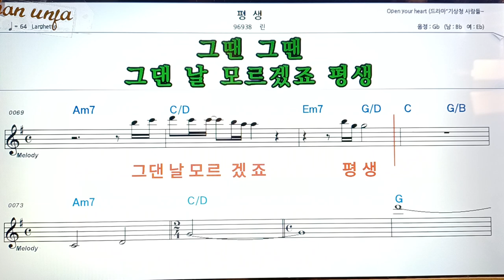평생/린👍악보, 코드,가사,Karaoke*가라오케 반주